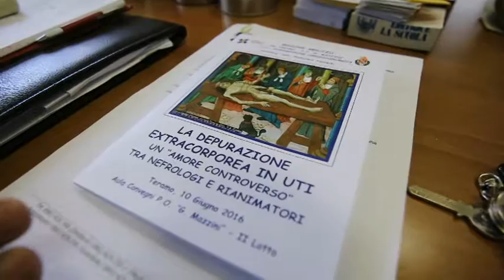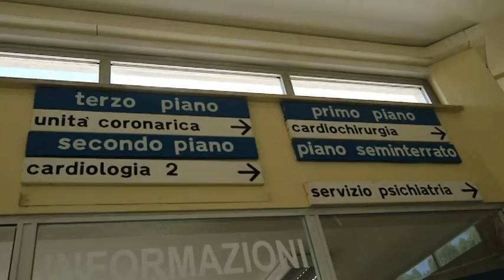A Teramo il convegno tra Nefrologi e rianimatori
“La depurazione extra corporea in uti. Un amore controverso fra nefrolgi e rianimatori”. Questo è il titolo del convegno che si terra a Teramo il 10 giugno presso l’ospedale Mazzini